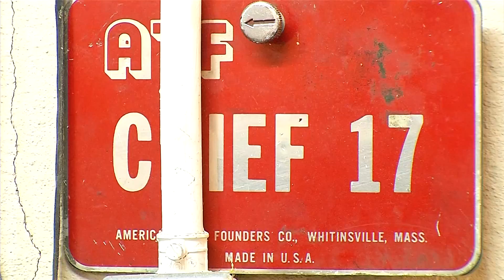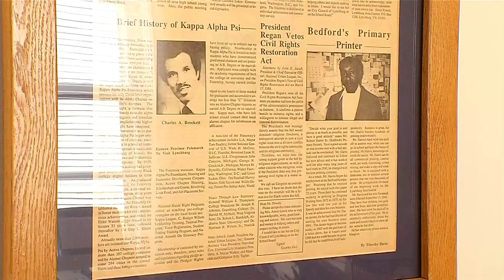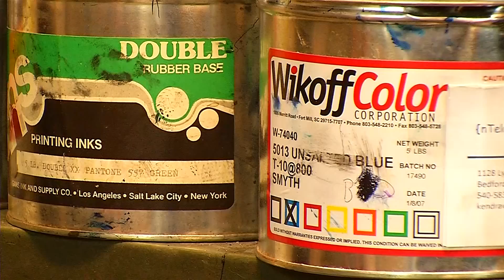Bob Grebe's Virginia - Harris Printing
Bob Harris will be 85 years old this spring and is celebrating 35 years in business.  He opened Harris Printing in 1980 at a time when not many African-Americans in Bedford owned a business.